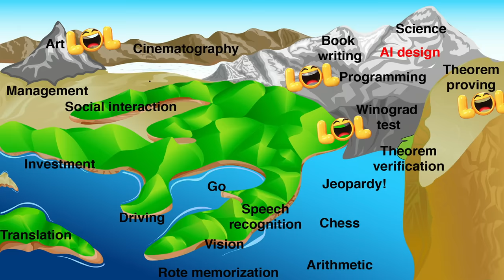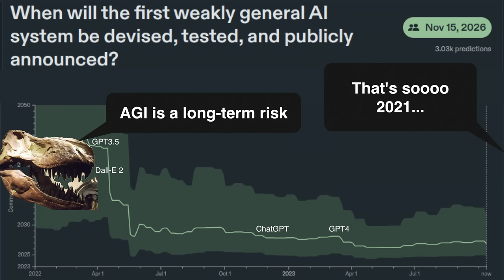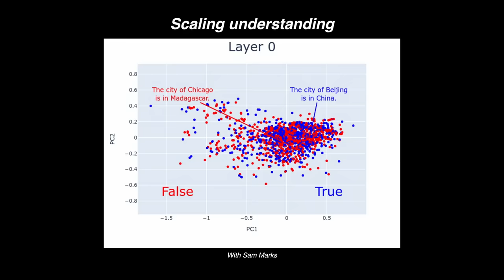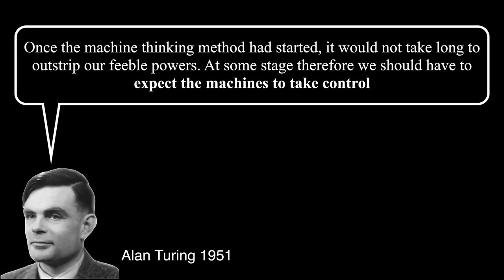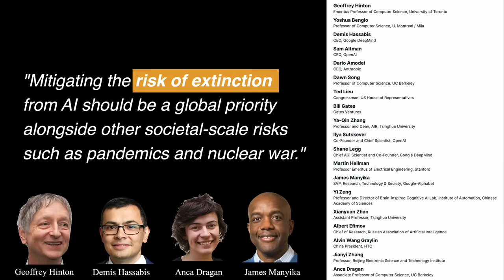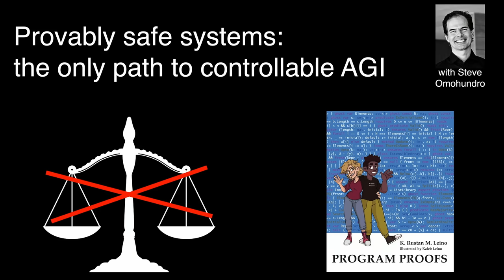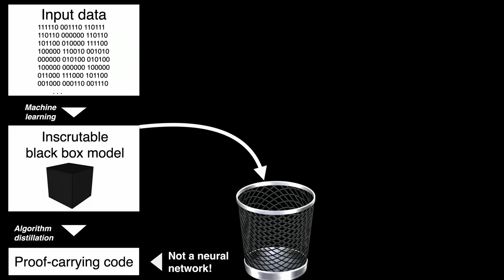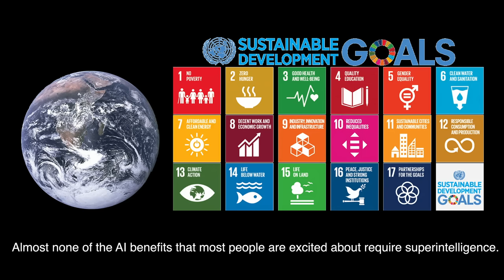How to Keep AI Under Control | Max Tegmark | TED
The current explosion of exciting commercial and open-source AI is likely to be followed, within a few years, by creepily superintelligent AI – which top researchers and experts fear could disempower or wipe out humanity. Scientist Max Tegmark describes an optimistic vision for how we can keep AI under control and ensure it's working for us, not the other way around.

Follow TED!